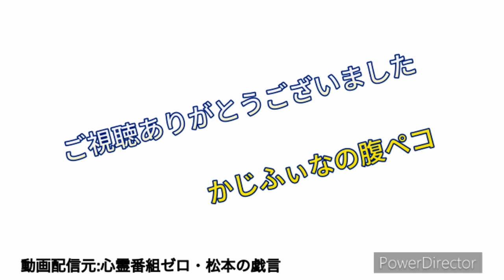心霊番組ゼロ 二宮さんの「しばくぞ」欲張りセット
心霊番組ゼロ、松本の戯言のパーソナリティ二宮さんの名言「しばくぞ」をまとめてみました。
最後におまけもあるので良かったらご覧ください。

動画配信元:心霊番組ゼロ・松本の戯言

二宮さんと松本さんのお2人、内容が気になった方はこちら👇👇👇